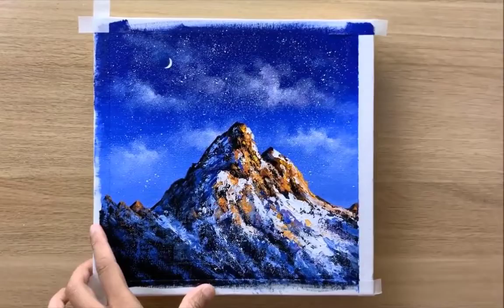How to draw a mountain 🏔️🏔️ Nature drawing of mountain 🏔️🏔️